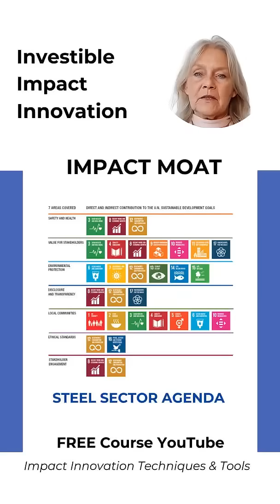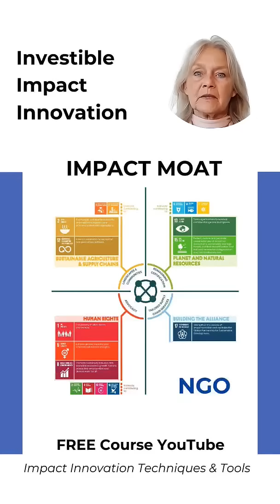Investible Impact Innovation - Real World examples of Global Goals Impact - my free course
A 5 part course : 5 x Full Hour - 5 x Fast Tracks - 30+ Impact Innovation Techniques & Tools

-1- Understanding Impact: Effectivity
-2- Optimizing Impact: Cost Efficiency

-3- Impact MOAT: Global Goals Contribution
The tweaks are Interaction, selecting Sustainability Standards, Sectors & Industries & Global Goals.

-4- The Impact Business Model Going to Market
-5- Your Impact Pitch Deck: Impact Funder Types, Risks & Metrics

IMPACT SCALING: Tailored Worskhops & Sprints by @minouschillings
FEEDBACK: Investible Impact Innovation Ideas
(after completing the 5 Feedback Forms)